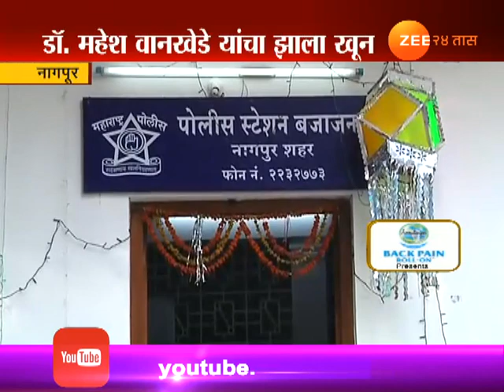नागपुरात प्राचार्यांची हत्या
Nagpur | College Principal Murder